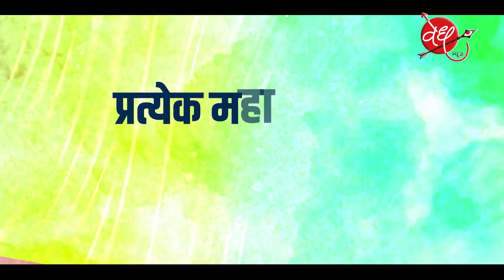MahaElex24 | E Rickshaw For Women